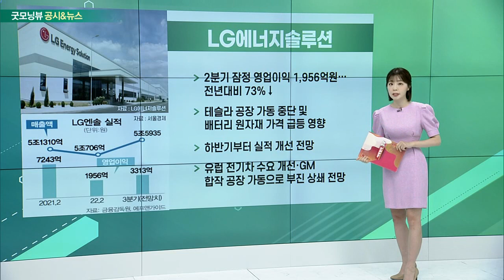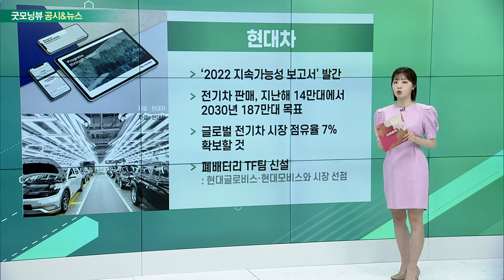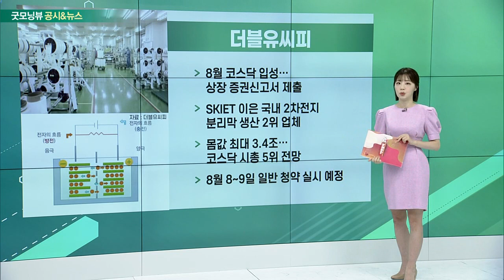LG에너지솔루션, 현대차, 에스디바이오센서, 더블유씨피_공시&뉴스 (20220708)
- 2분기 잠정 영업이익 1,956억 원… 전년대비 73%↓
- 테슬라 공장 가동 중단 및 배터리 원자재 가격 급등 영향
- 하반기부터 실적 개선 전망
- 유럽 전기차 수요 개선·GM 합작 공장 가동으로 부진 상쇄 전망

- ‘2022 지속가능성 보고서’ 발간
- 전기차 판매, 지난해 14만대에서 2030년 187만대 목표
- 글로벌 전기차 시장 점유율 7% 확보할 것
- 폐배터리 TF팀 신설

- 美 체외진단기업 메리디언 2조 원에 인수
- 메리디언, 연매출 4,000억 규모 나스닥 상장사
- 미국 진출·글로벌 확장 가속화 전망
- 지난해 말부터 글로벌 진단기기 기업 잇따라 인수

- 8월 코스닥 입성… 상장 증권신고서 제출
- SKIET 이은 국내 2차전지 분리막 생산 2위 업체
- 몸값 최대 3.4조… 코스닥 시총 5위 전망
- 8월 8~9일 일반 청약 실시 예정